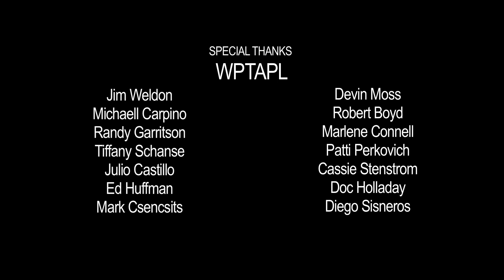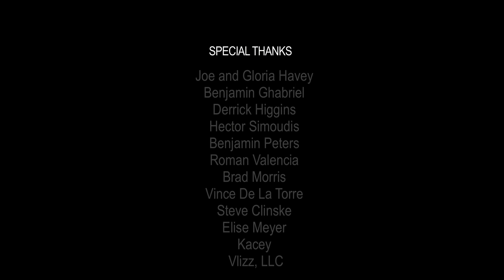"Final Table" - Documentary Short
"Final Table" tells the story of Christian, a Deaf player at an amateur poker championship and the conflict that arises when hearing players claim that his gestures are unclear and rude. The film explores themes of community, communication, misunderstandings, and ability, while examining both the poker and Deaf communities.